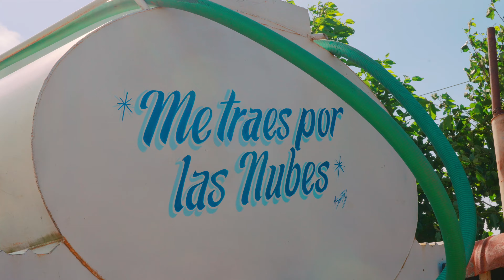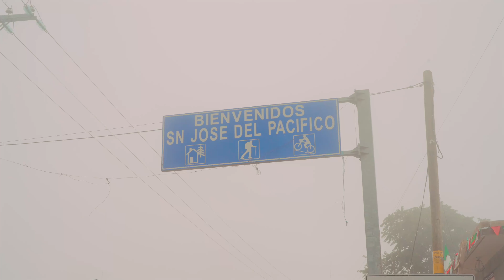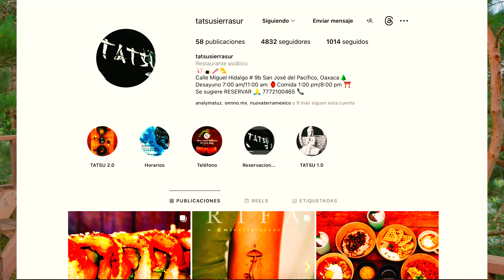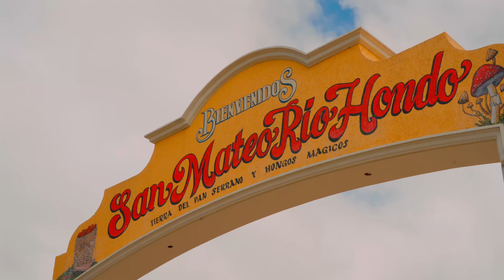SAN JOSÉ DEL PACÍFICO 🍄🧚🏻‍♀️ ¡Guía en pareja! (Precios, Restaurantes, Ecoturismo, Cabañas) | 4K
Bienvenidos a San José del Pacífico, en este video podrás encontrar los lugares, actividades, restaurantes y precios de nuestra visita a este increíble lugar en Oaxaca.